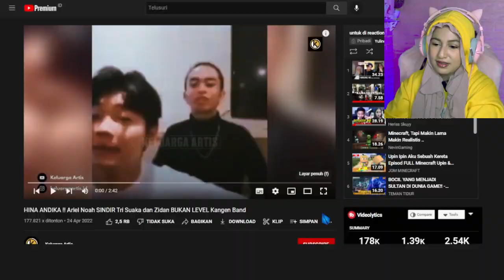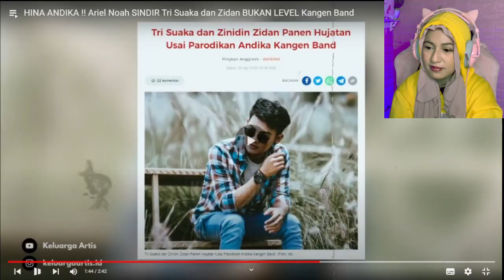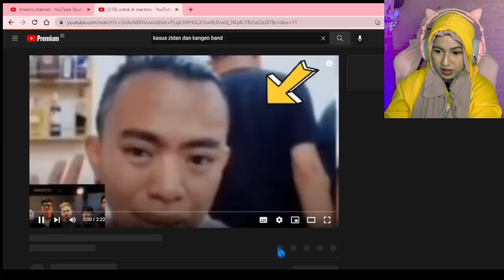Tri Suaka Dan Zidan Di Hujat Netizen SOMBONG!!! Kenapa???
ADA APA SIH DENGAN TRI SUAKA DAN ZIDAN??
disini kita cari tau tentang masalah yang lagi viral antar tri suaka,zidan dan andika kangen band??

Video Tri Suaka dan Zidan Menghina Andika Kangen Band (Babang Tamvan)